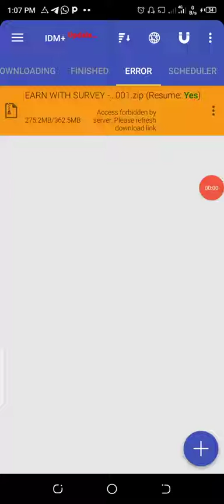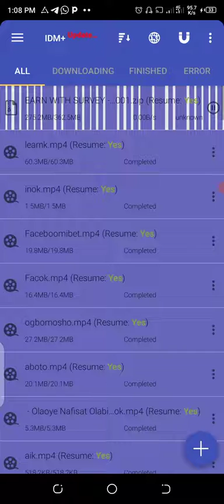How to Fix Download Error in IDM | How to Fix Access Forbidden By Server in IDM+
▶ Welcome to  this channel, in this Video tutorial You Will Find How to Fix An error occurred during download in Internet Download Manager (IDM) or mobile IDM+✔️.